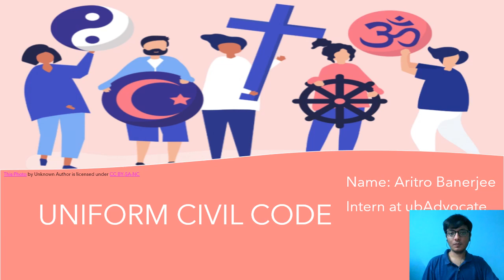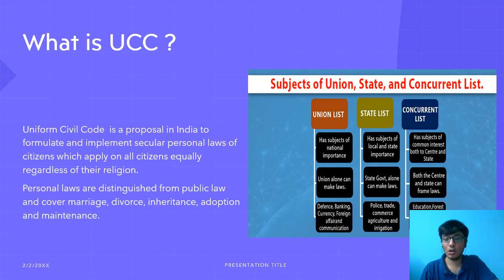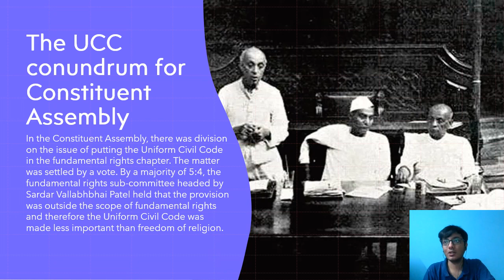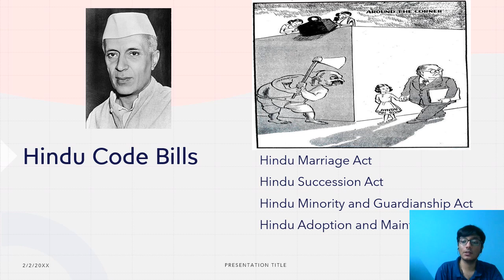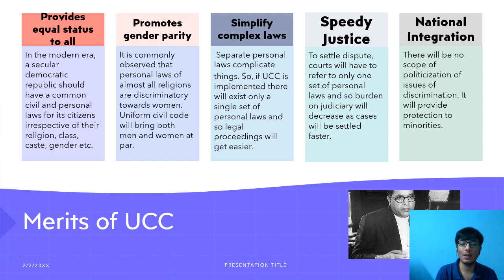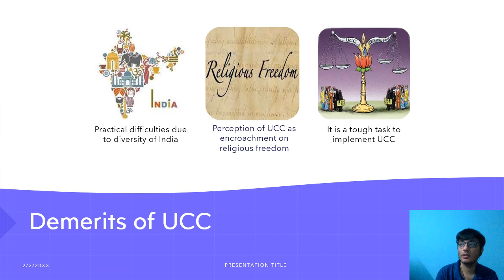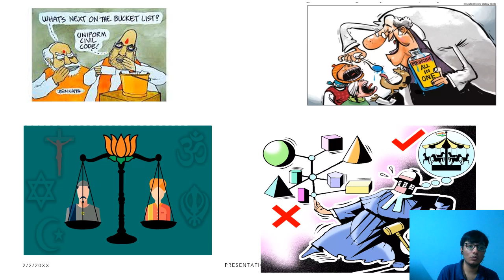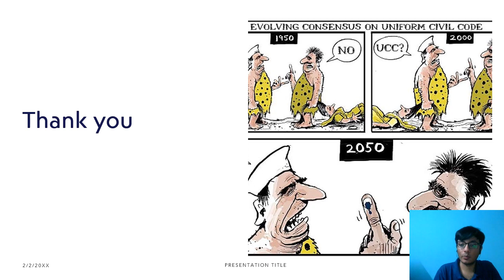Uniform Civil Code by ARITRO BANERJEE,Intern at ubAdvocate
ARITRO BANERJEE
Link for Form of Internship
This task was difficult, but also very crucial. I realized that I need to work on my oratory skills. However, I believe that I can speak much better in front of others and I feel uncomfortable recording my own video.  It was unique experience for me. I think that practice will make it better.